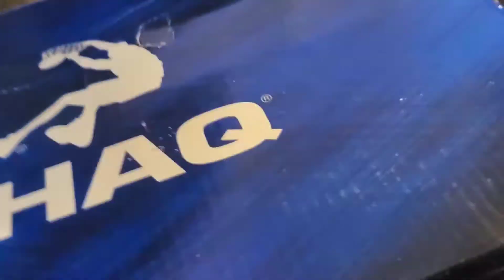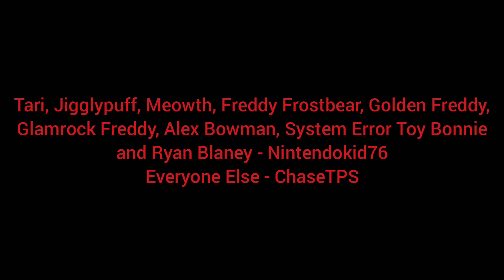The Chase-verse: Among Us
This Story took place in 2022 during the last 10 races of the NASCAR Playoffs.

PSN: HendrickFan95
Xbox GamerTag: ElliottFan95
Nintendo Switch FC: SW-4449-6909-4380